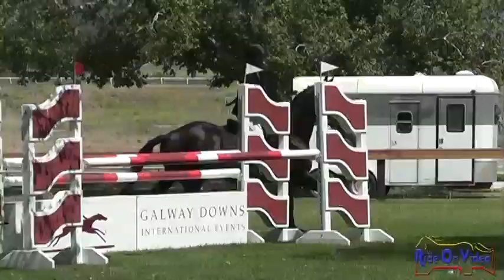026S Amy Fox Preliminary Rider Stadium Jumping Galway Downs May 2012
026S Amy Fox Preliminary Rider Stadium Jumping Galway Downs May 2012